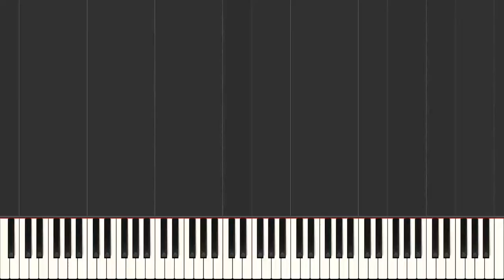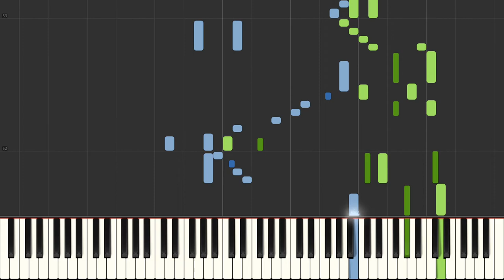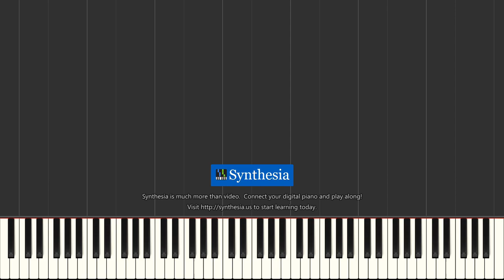Dance of the sugar plum fairy - Tchaikovsky (Piano Tutorial, Synthesia)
La Danza del Hada de Azúcar (o Danza del Hada Confitada) es una pieza mundialmente famosa que forma parte del ballet Cascanueces (op. 71, n.º 14, Var. 2) de Piotr Ilich Chaikovski, cuyo estreno tuvo lugar el 18 de diciembre de 1892. Se interpreta después del Divertissement y el Vals de las flores durante el segundo acto, y es concebido como parte del solo de un pas de deux. La melodía la entona principalmente la celesta, un instrumento que se hizo conocido mundialmente por primera vez a través de esta danza.​ La Danza del Hada de Azúcar también es parte integrante de la suite Cascanueces (op. 71a, n.º 3), obra que apareció antes del ballet y con la que, en contraposición con este último, Chaikovski obtuvo un éxito inmediato.